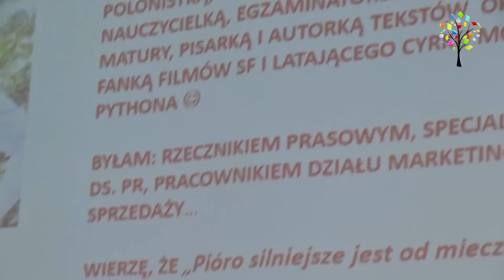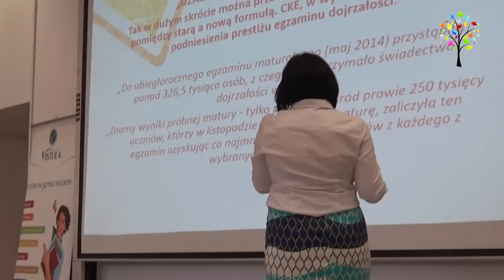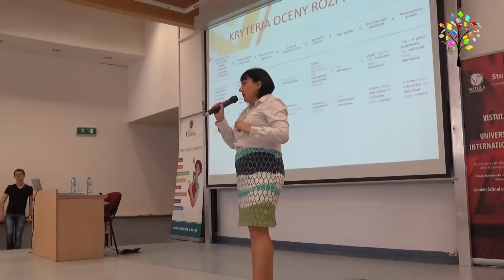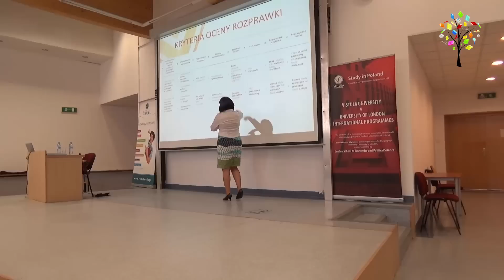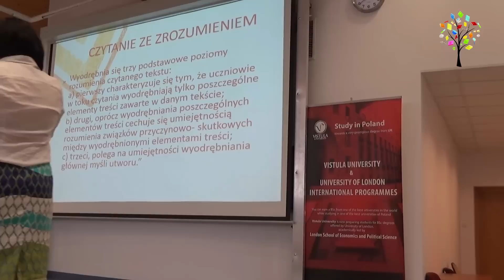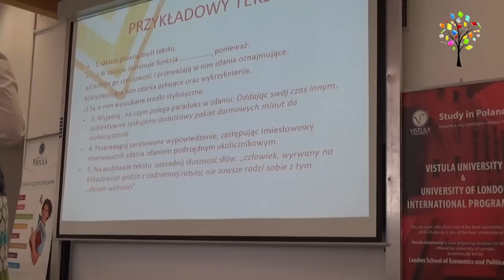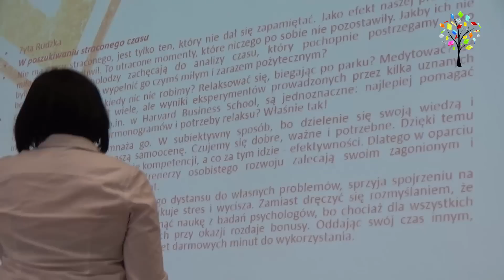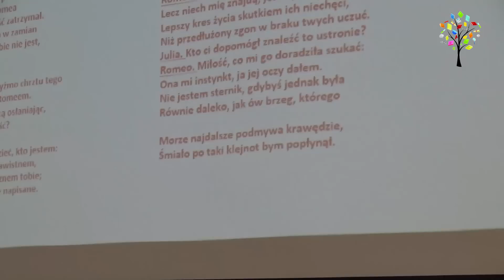33. Warsztaty przedmaturalne z polskiego cześć 1.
W sobotę 25 kwietnia gościłam w ABiF "Vistula" w Warszawie, gdzie miałam okazję przeprowadzić WARSZTATY  przedmaturalne z moimi wspaniałymi słuchaczami. Wszystko, co chcielibyście wiedzieć o maturze i jeszcze więcej w tym oraz w kolejnych odcinkach. Zapraszam serdecznie!